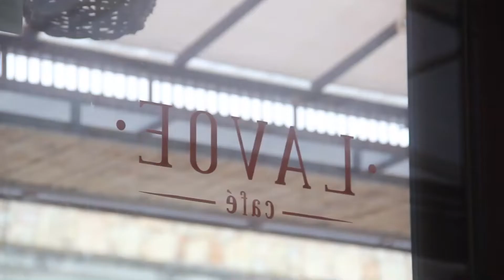RETO DE LAS ALITAS MÀS PICANTES !!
RETO DE LAS ALITAS MAS PICANTES !! LAVOE